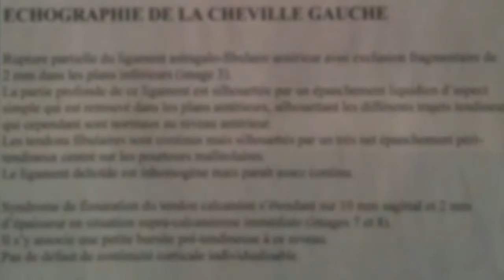2013-10 In the Style of Bob Tahri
Missing a step could really be painful as seen in Venice. Now, it's been one month and a half off work, off sports. And this night, I dreamt of Bob Tahri running half of the 2013 Metz Marathon. So, I decided to illustrate this event with a short movie. May be to motivate me to come back to track, I associated myself to this great sports guy!